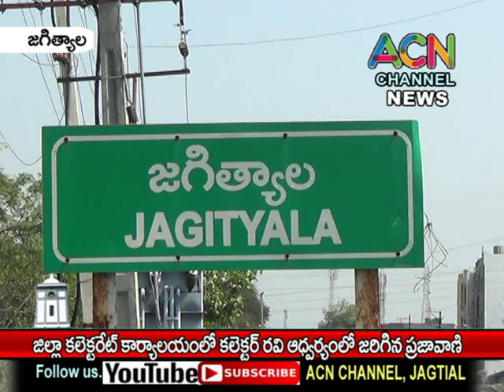జగిత్యాల జిల్లా కలెక్టరేట్ కార్యాలయంలో కలెక్టర్ రవి ఆధ్వర్యంలో జరిగిన ప్రజావాణి